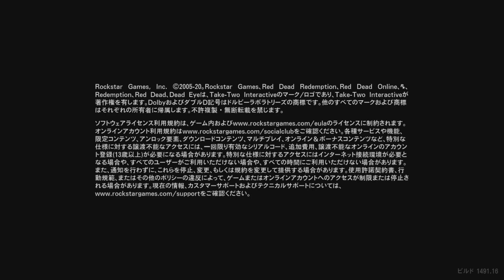- RDR Ii 112 -